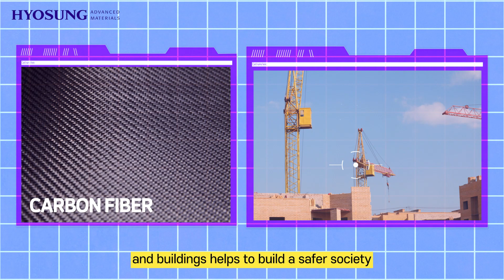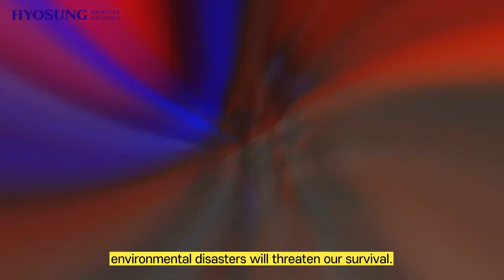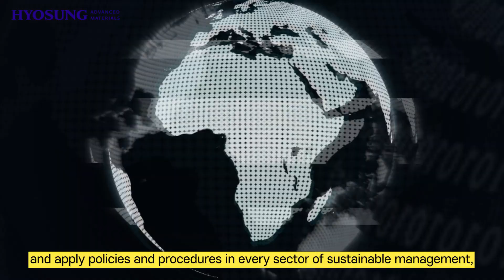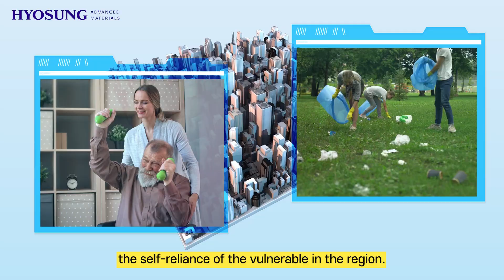0 for 100% Sustainability (효성첨단소재)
In order to contribute to building a 100% sustainable society, Hyosung Advanced Materials is carrying out 4 Zero strategies based on our competence.

Please support us to solve the problems that we are facing!